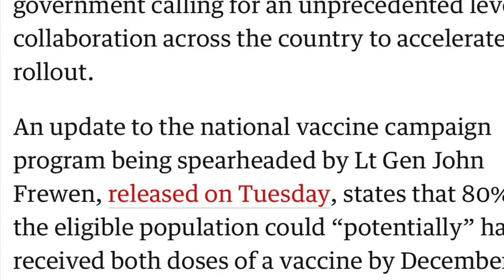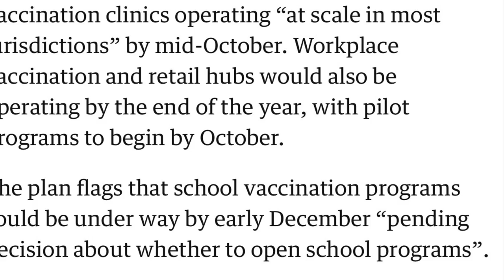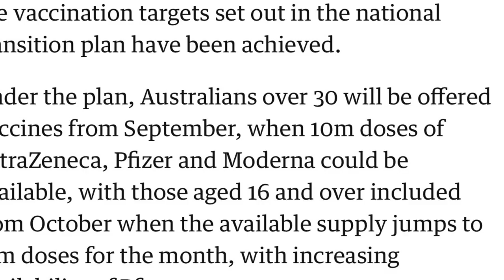Australia Travelling Updates | International Students Australia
This video is about latest updates about Australia travelling and border opening.